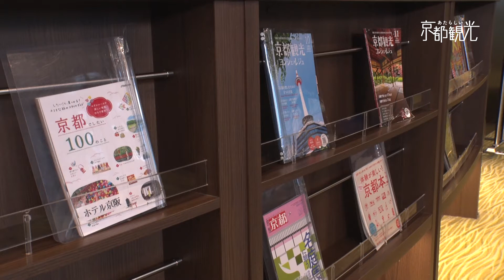京都市 ホテル京阪 京都 グランデ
〒601-8003 京都府京都市南区東九条西山王町31